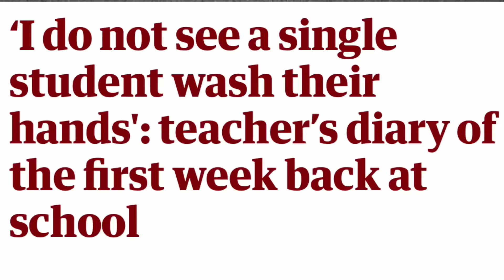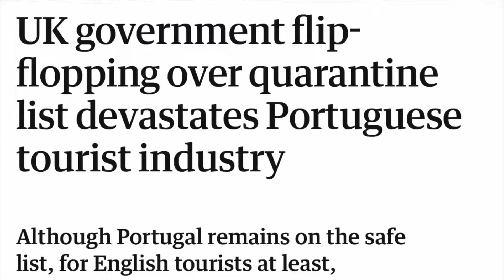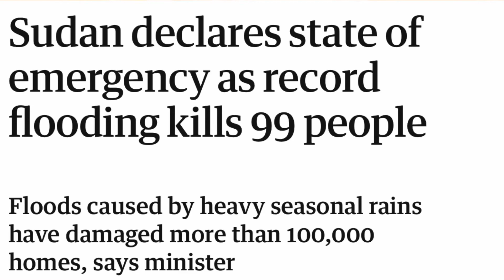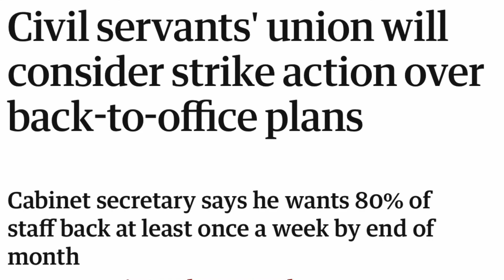Nothing Happened Today - Mickey Jupp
On Saturday 5th September 2020 the British Guardian newspaper ran these stories. The pictures have had the Mickey Jupp original song added.